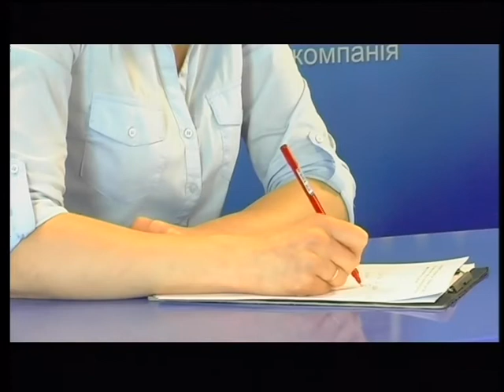ЗІНОВІЙ АНДРІЙОВИЧ ПРО ДЕЦЕНТРАЛІЗАЦІЮ